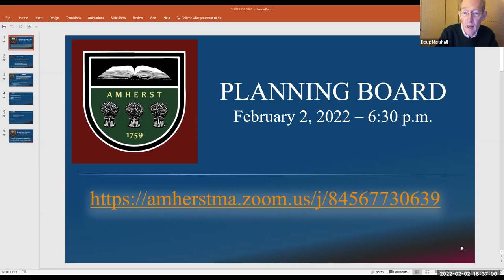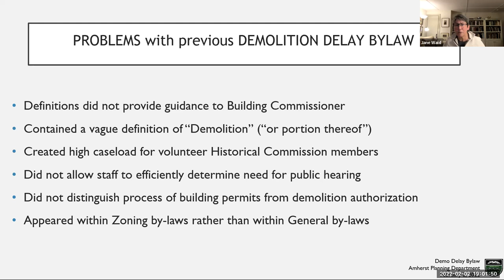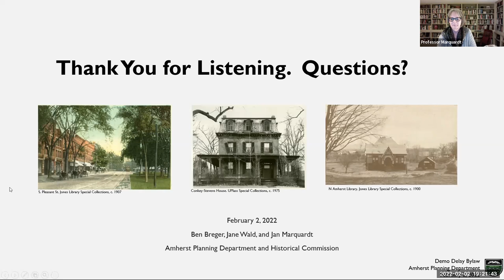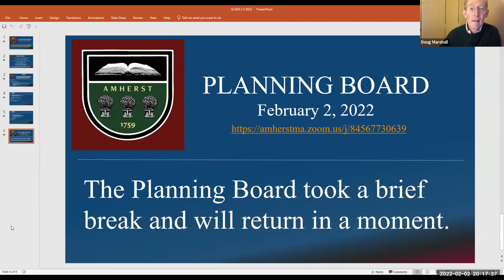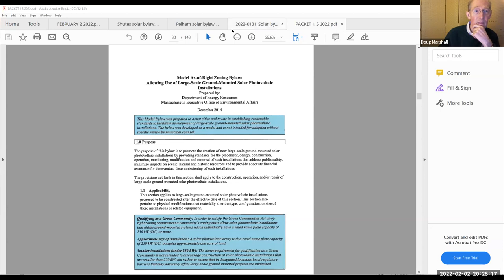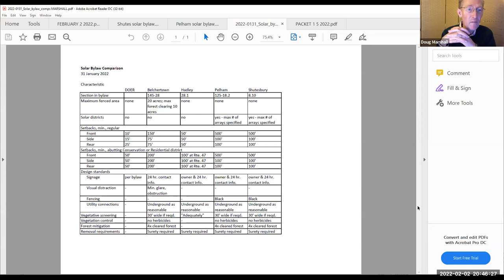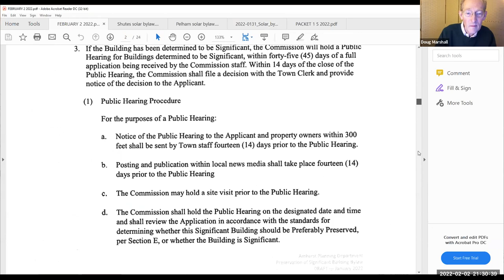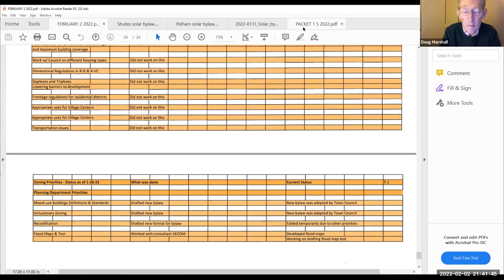Planning Board Feb 2, 2022